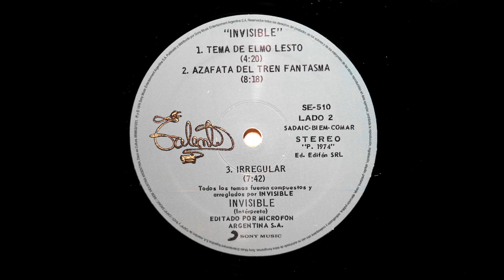Invisible - Azafata Del Tren Fantasma (Vinilo RE, Linn Sondek, Koetsu Black, Herron Audio VTPH-2A)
Invisible - Invisible (Sony Music - 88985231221 LP y 7' 33-1/3 Single - Reissue Argentina - 2016)